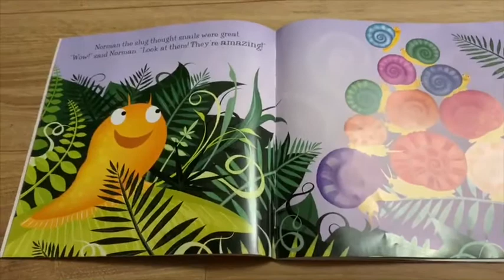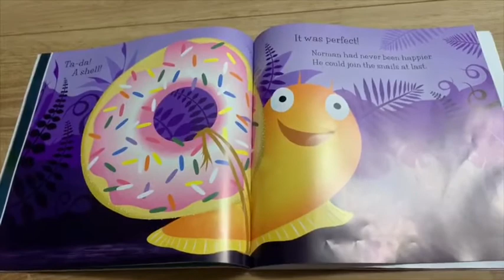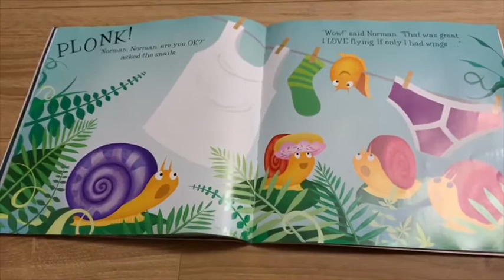Norman the slug with the silly shell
Story time with Miss Denyer
Author: Sue Hendra
Illustrator: Paul Linnet
Publisher: Simon and Schuster